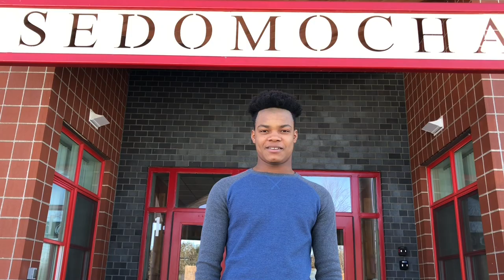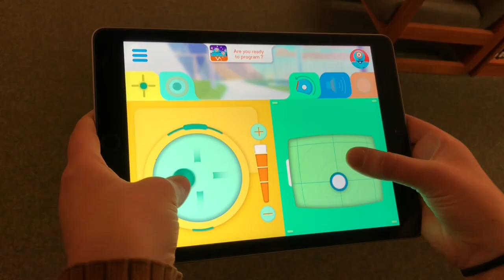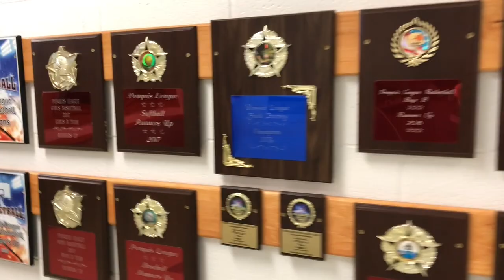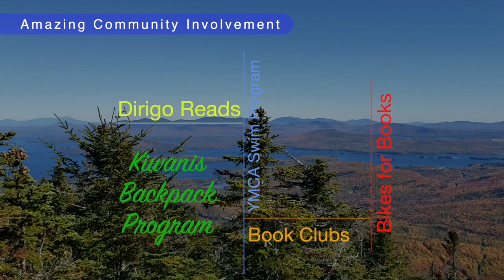SeDoMoCha Promotional Video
See what makes SeDoMoCha a great place to teach and learn!